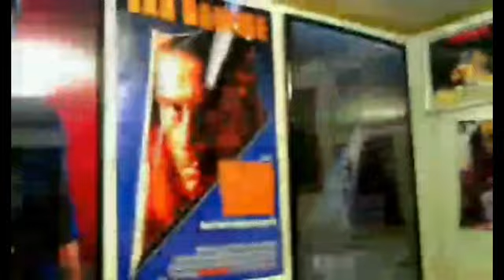Review - The Lucy Show: Season 1 Episode 1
This is a Paid Requested video for Jamil.